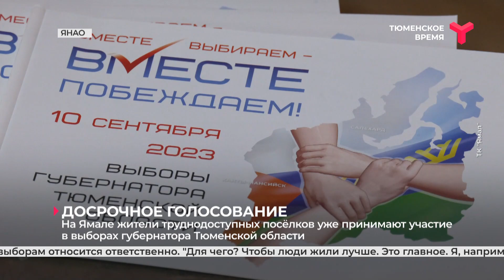Досрочное голосование | ЯНАО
В отдалённых районах Ямала началось досрочное голосование на выборах губернатора Тюменской области. До 9 сентября в нём смогут принять участие около 20 тысяч человек.